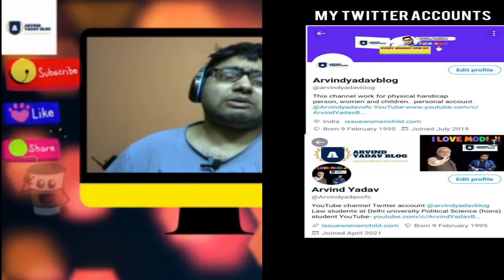women problems during covid | modiji know women problems and modiji help women | ArvindYadavblog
PM Modi talks about daily safety, women empowerment Housework in India usually involves a lot of heavy lifting. Unlike in the West, few Indian homes are equipped with dishwashers, vacuum cleaners or washing machines.

So, dishes have to be individually cleaned, clothes have to be washed in buckets and hung out to dry, and homes have to be swept with brooms and mopped with rags. Then there are children to be looked after and the elderly and infirm to be cared for.

In millions of middle class homes, the housework is delegated to the hired domestic help - part-time cooks, cleaners and nannies. But what happens when the help can't come to work because there is a nationwide lockdown?

The answer is friction and fighting - and in one unique case, a petition urging Prime Minister Narendra Modi to intervene.
In ArvindYadavBlog channel you will get
1 women problems in india
2 children problems in india
3 physical handicap people problems in india
About me
Hello friends my name is Arvind, currently, I am studying in law faculty Delhi university. I am a physical handicap person actually I am suffering from cerebral palsy with 75% disability the are available in all languages. In this channel, i will discuss the social problems of physical handicaps, women, and children. Every Monday I will discuss social problems thank you and stay tune it